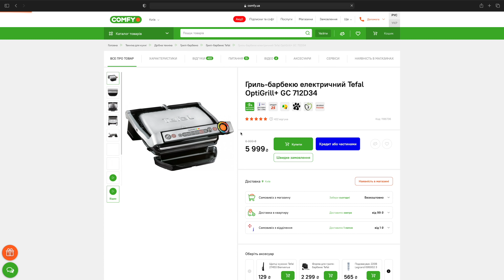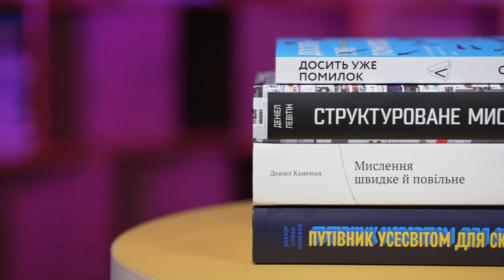Що не так з історіями успіху? Клятий раціоналіст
Чому не варто орієнтуватися на біографії великих людей? Що не так з історіями успіху? Чому мотиваційна література про "успішних успіх" - це даремна трата часу? Відповіді на ці запитання - у новому відео Клятого раціоналіста.

Книги:
- "Путівник Усесвітом для скептиків. Як знати, що справді правда у світі, де все більше брехні" Стівен Новелла
- "Мислення швидке і повільне" Деніел Канеман
- "Структуроване мислення. Ясний розум в інформаційному хаосі" Деніел Левітін
- "Досить уже помилок. Як наші упередження впливають на наші рішення" Олів'є Сібоні